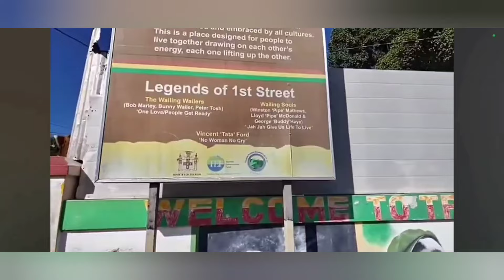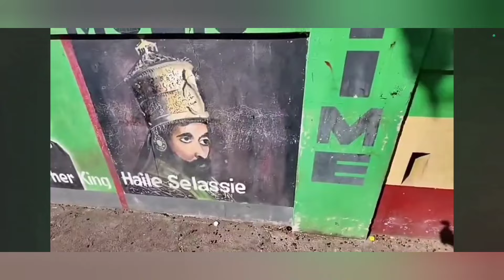CAN JAMAICANS RELATE TO THIS? 🇯🇲@Shornarwa